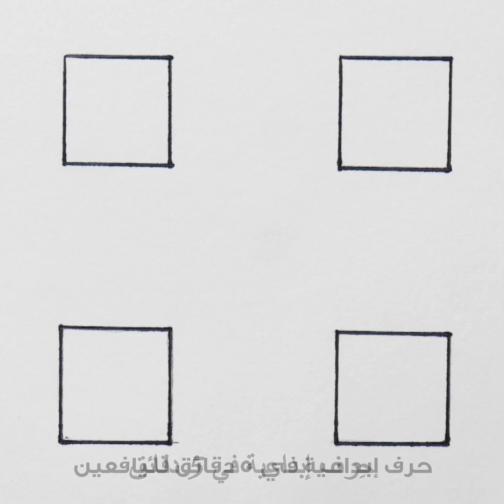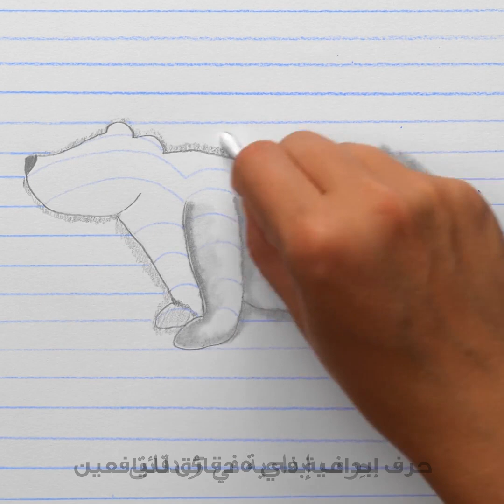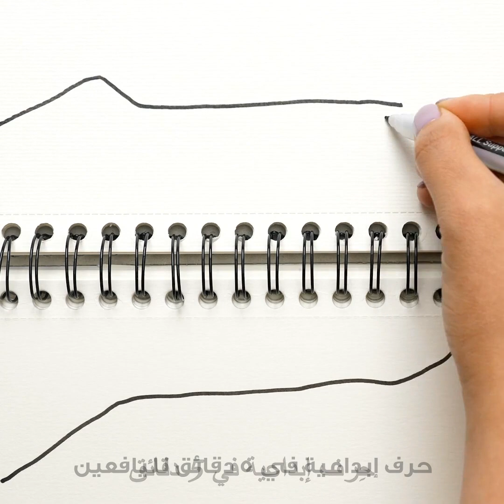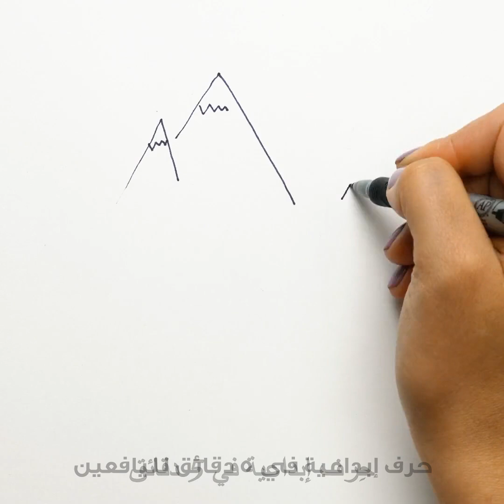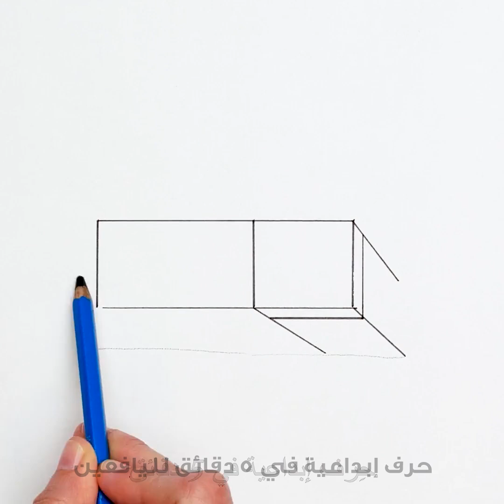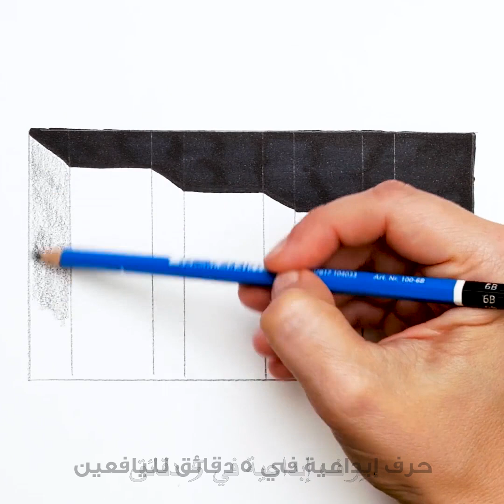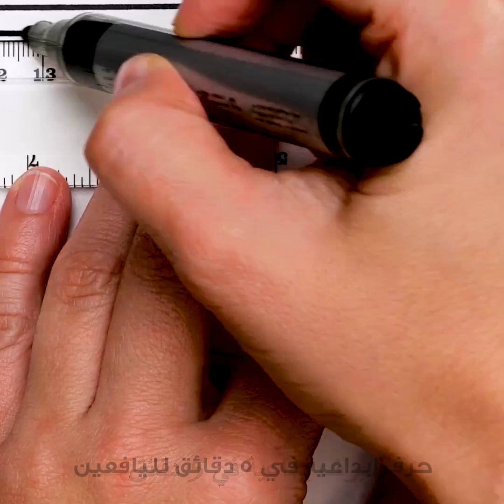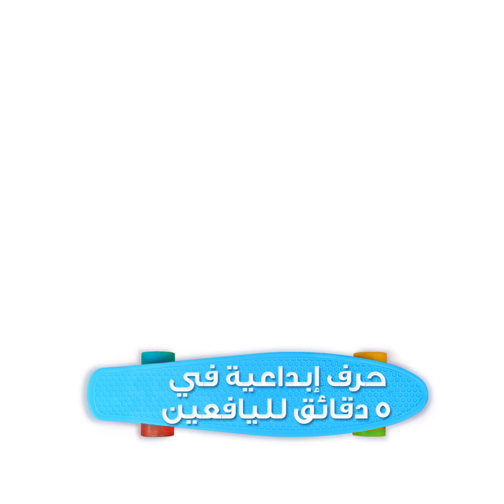أفكار بسيطة للرسم بإمكان أي شخص تجربتها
الطوابع الزمنية:
00:04 رسوم ثلاثية الأبعاد
00:11 رسوم بسيطة بقلم التحديد
03:35 رسوم مبتكرة بأغراض منزلية
11:35 طرق سهلة لرسم الوجوه